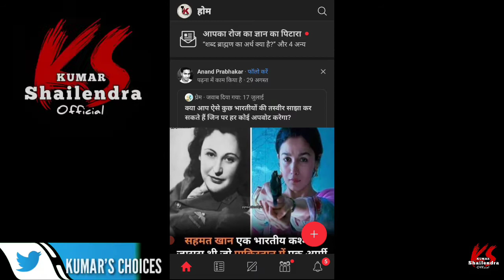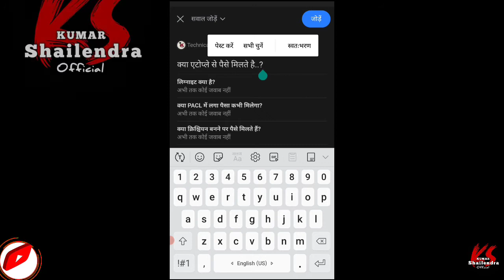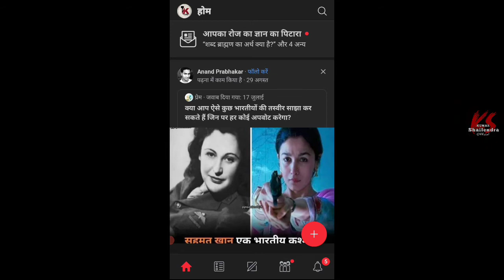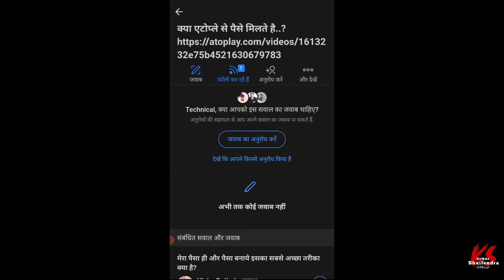एटोप्ले विडियो पर विव्स लाने का तरीका | Atoplay Video Rank Tips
1.my Facebook I'd

2.my Instagram I'd

3.My Telegram Id

4. My tweeter I'd

Dear friends in this video we are providing some information about how to verify atoplay

Atoplay monetization policy,Atoplay new update,atoplay full tutorial

atoplay monetization policy 2021, atoplay app se paise kaise kamaye, atoplay app se paisa kaise kamaye

autoplay app, autoplay app for android, autoplay application,

atoplay, youtube alternative, atoplay app, atoplay monetization feature, atoplay monetization policy, atoplay monetization update, atoplay par channel kaise monetize kare, atoplay monetization,

atoplayapptips, atoplaytutorial,  youtube alternative, indian youtube, india ka apna youtube,

monetize channel on atoplay, how monetize channel on atoplay, youtube monetization, how to monetize youtube videos, how create atoplay account, atoplay, how monetize